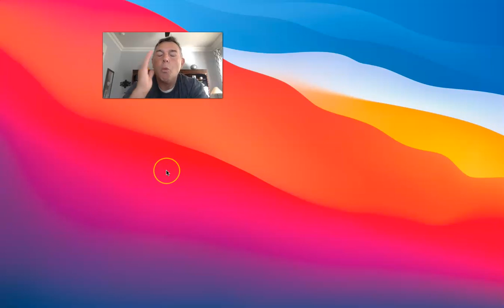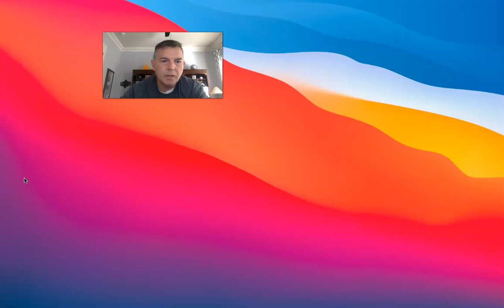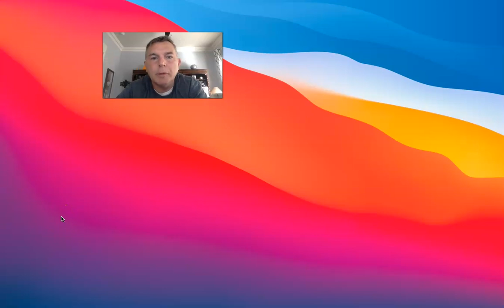Emory University: Get Boosted Or LOSE WiFI! (Tax 'em!)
You Can RETIRE on SOCIAL SECURITY: